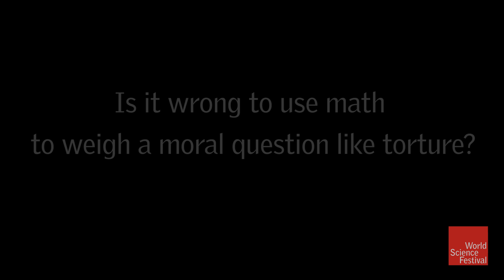The Game Theory Case Against Torture: Ethical Quandaries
December's release of the U.S. Senate Intelligence Committee report on the CIA's 'enhanced interrogation' techniques has strengthened objections to torture not only from the humanitarian side, but the utilitarian side as well. Just how well-supported are torture proponents' claims that harsh methods are a valuable interrogational tool? Fairleigh Dickinson University political scientist John Schiemann created a game theory model to investigate the effectiveness of torture techniques. Some other researchers have pushed back against analyzing torture with game theory, saying it's a dangerous misrepresentation of how torture works—and a moot question because of torture's brutality. Here's Schiemann's response.